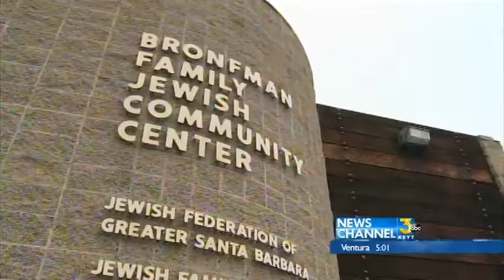Local Jewish Community Mourns Death of Israeli Teens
Local Jewish Community Mourns Death of three Israeli Teens, and are outraged by their kidnappings and murder.